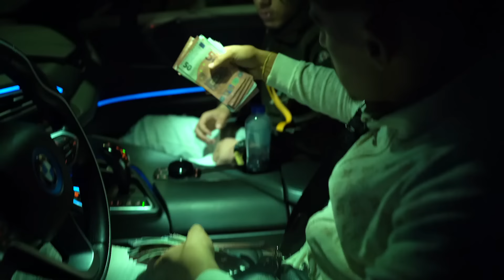Ali 072 - Ya Zina ft. Mootjeyek (Official Music Video) | يازينة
انشالله نكون اسعدناكم بل فيديو كليب ول غنيه و انشالله في شي كتير كمان عل طريق منحبكم ❤️